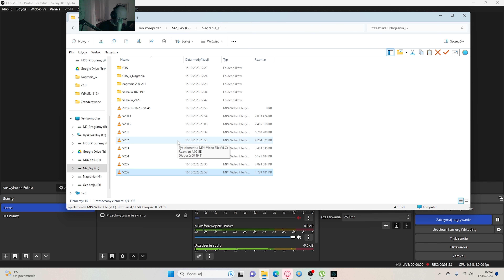Assassin's Creed Valhalla #267 Trzeci poziom buntowników